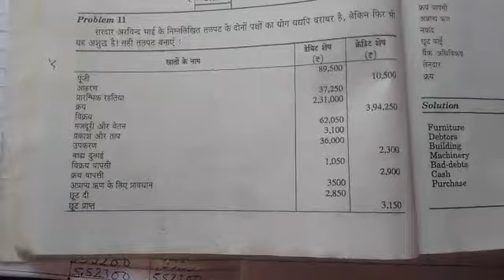13 th July class 11th commerce subject accountancy topic trial balance by Mukesh Sharma